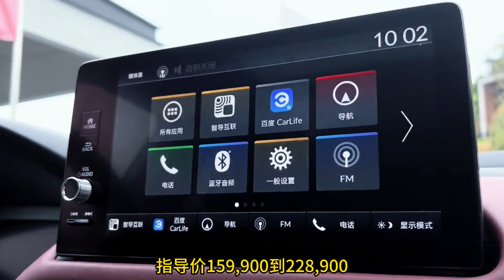本田SUV杀红眼了，跌至9万多，适合上班族入手，搭1.5T+5.1油耗